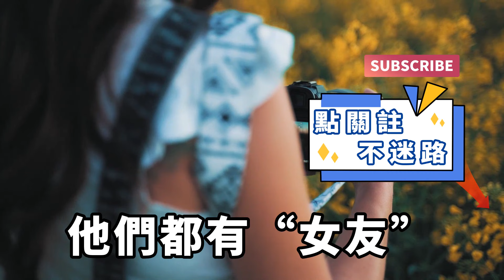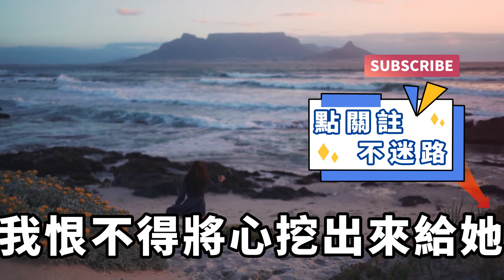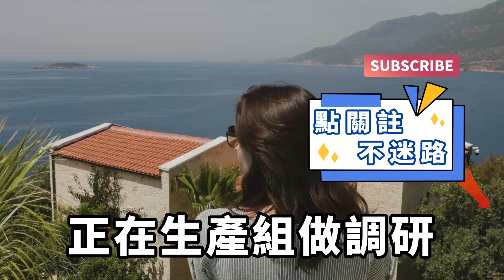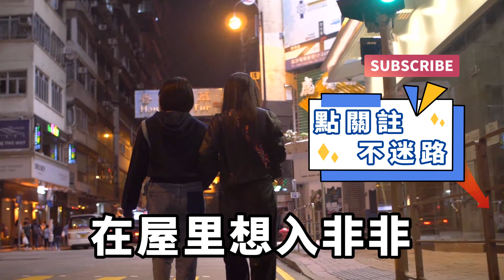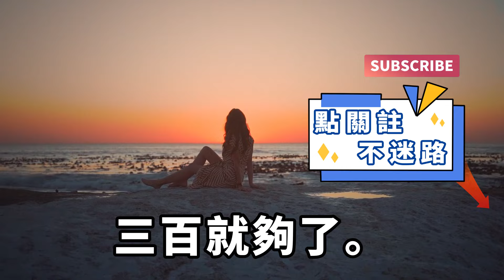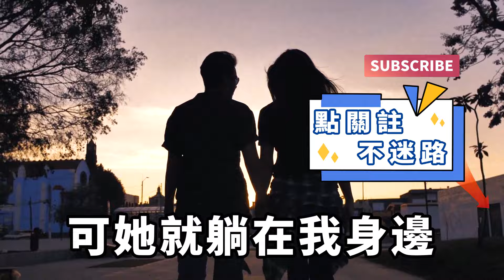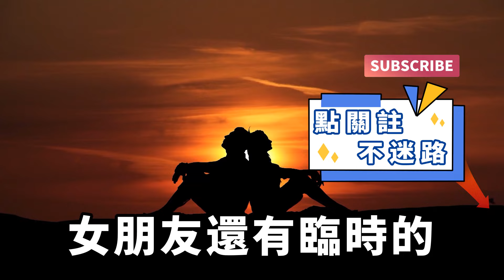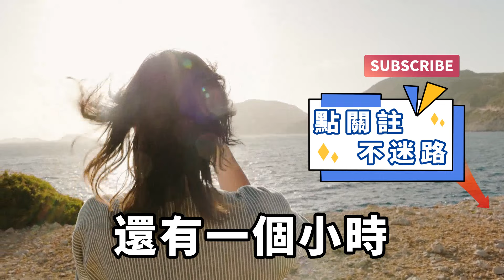中专毕业后我到处打零工，同事见我每天两点一线，便说带我体验下“临时”女友，而当我真的跟着他们前往，眼前的画面直接让我傻眼！【一濟說】落日溫情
我叫林建成，快30了，一事無成。中專畢業後就到處打零工，幾年下來，連娶媳婦的錢都攢不夠。過年的時候，村里外出打工的幾個老鐵回來了，見我混得不好，就給我指了條明路，去省城的大廠里攢配件，包吃住，只要肯幹，一個月攢三四千沒問題。